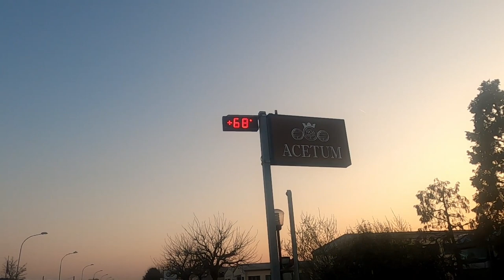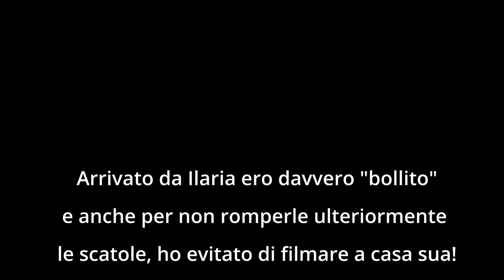Finalmente sulla CICLOVIA del SOLE - Road To RC Day 04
ABBIGLIAMENTO
Guscio impermeabile

Music credit
The following music was used for this media project: